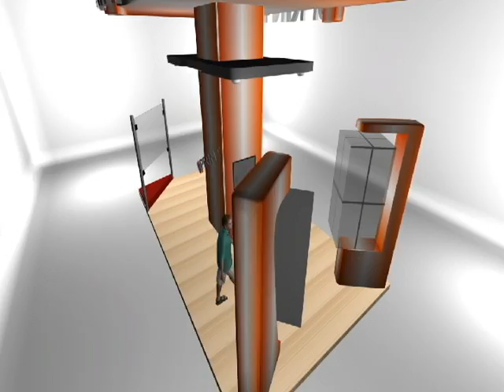Coprint 1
render en 3d max de un estan